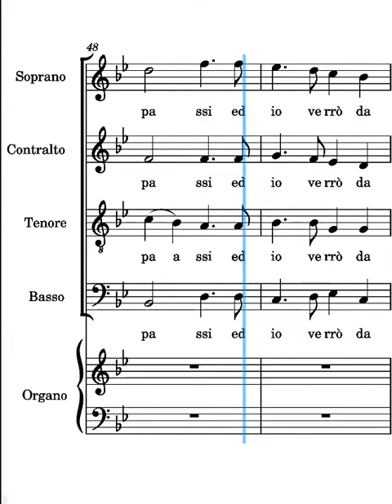Ti farò pescatore di uomini Massimillo bassi terza strofa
voce dei bassi del canto ti farò pescatore di uomini di Fabio Massimillo terza strofa